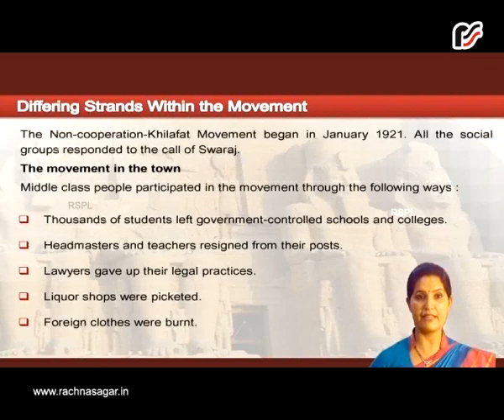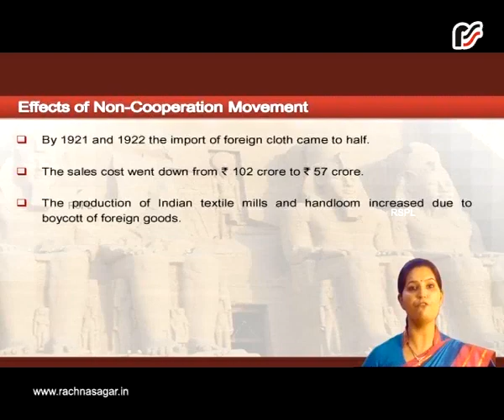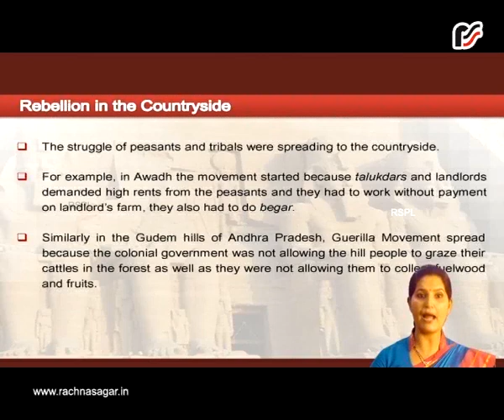Nationalism in India Lecture 2